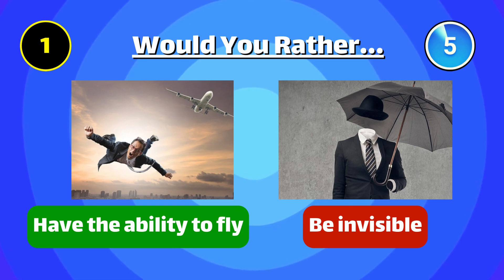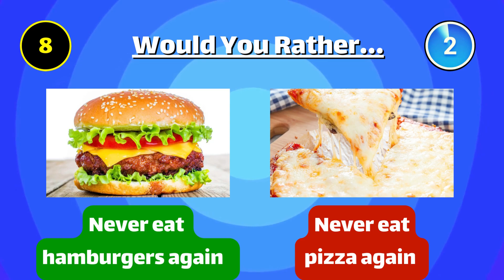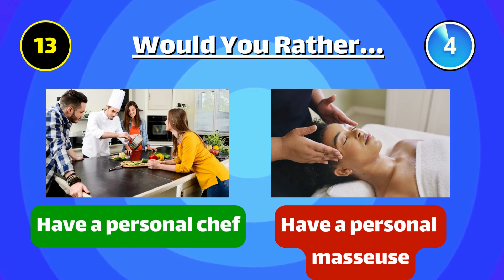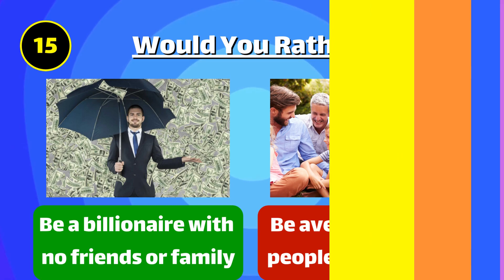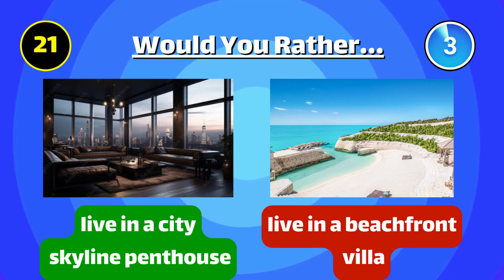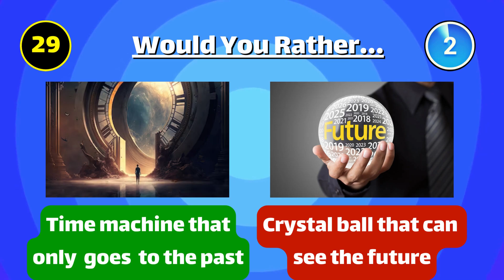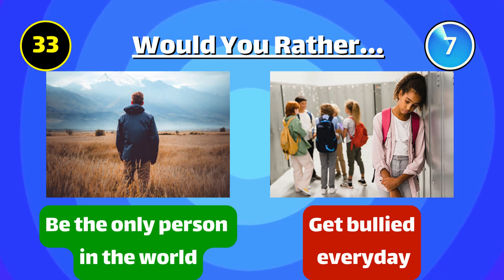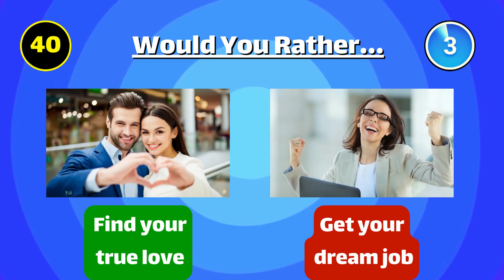Would You Rather - 40 challenging questions...!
This is how it works:
We'll show you 40 different pairs of difficult choices, and you can only choose one of the two at a time. We wish you a lot of fun! 😄

I hope you really enjoy this video. If you did enjoy it, a thumbs up would be greatly appreciated.